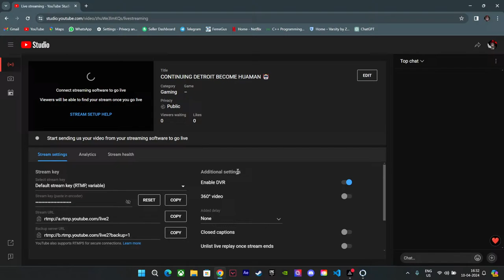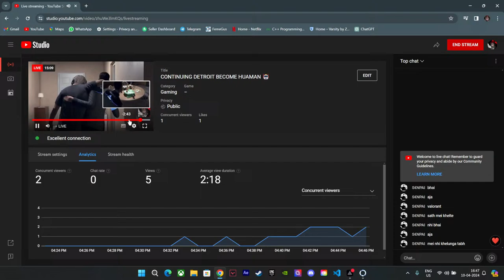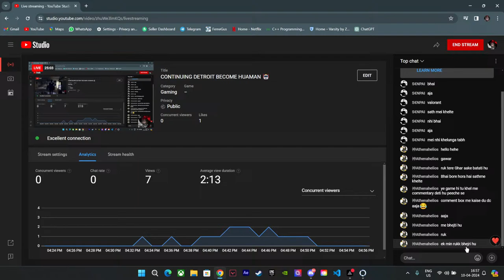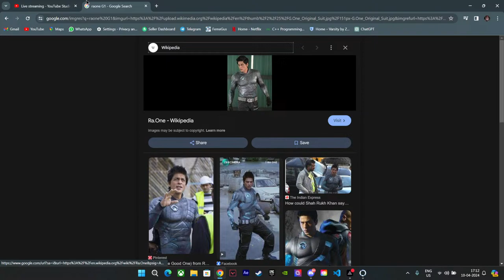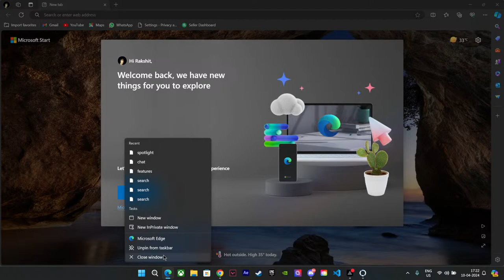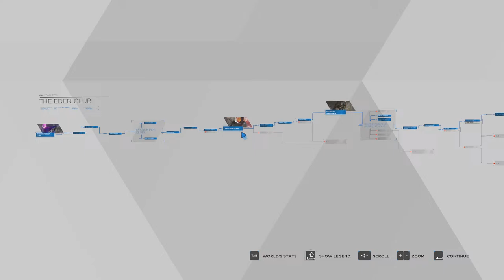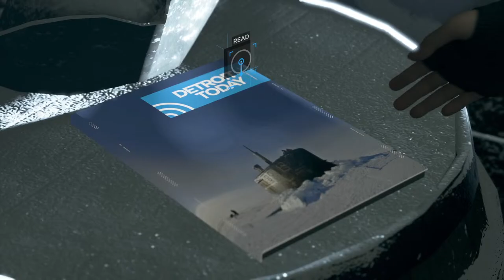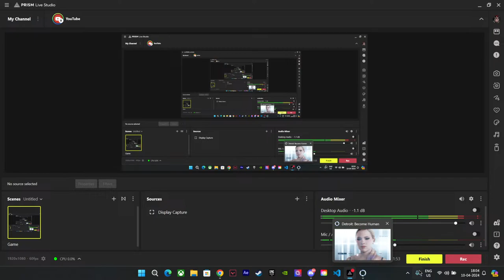CONTINUING DETROIT BECOME HUAMAN 🤖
Subscribeeeeee
I am a short form video editor too You can see my projects on my yt and INSTA .